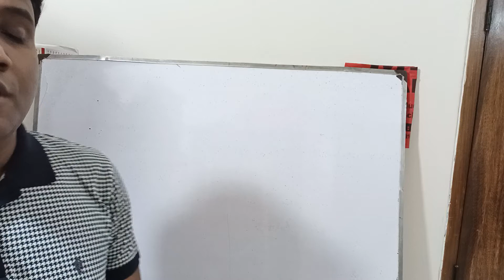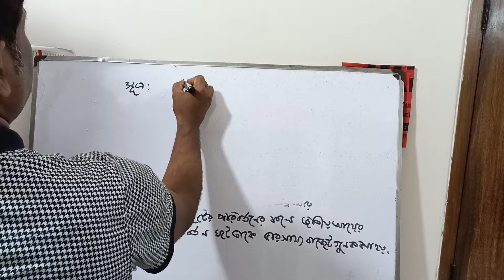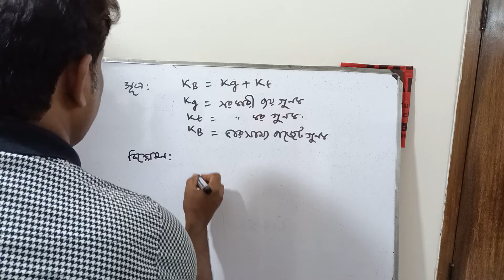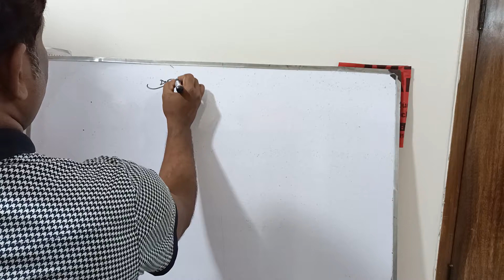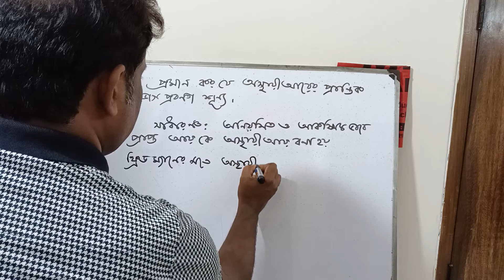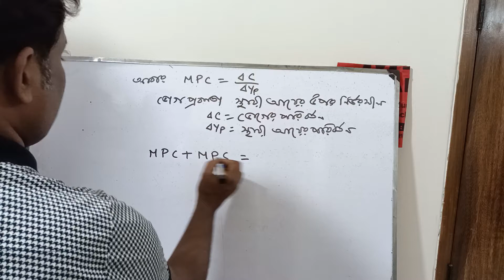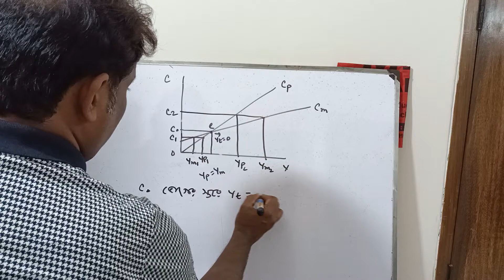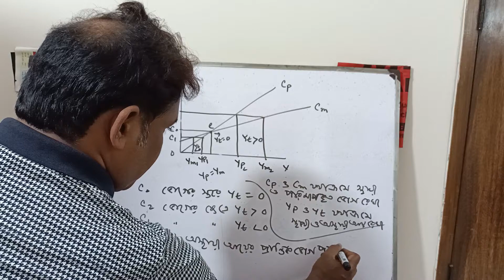Exam preparations-02.Macro Economics.(সামষ্টিক অর্থনীতি)। Hons 3 Rd Year & Mss er Jonno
Dear students,
This is a class on Mathematical Economics, Statistics. Business Maths, Higher Maths. Topics:- Exam preparations-02(3 Rd Year & Mss) Macro Economics

basic rules.